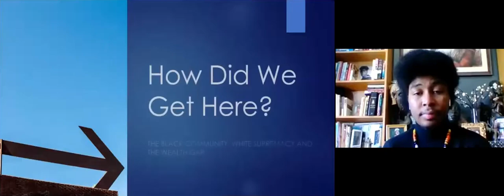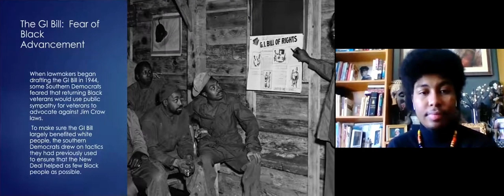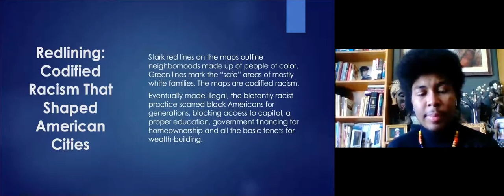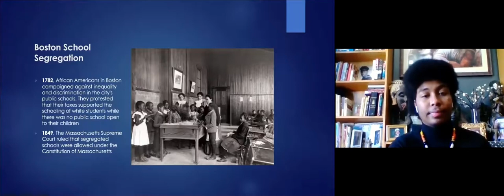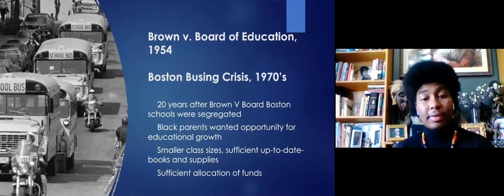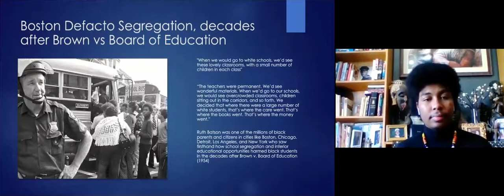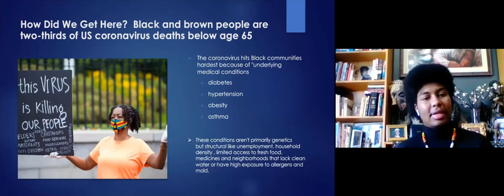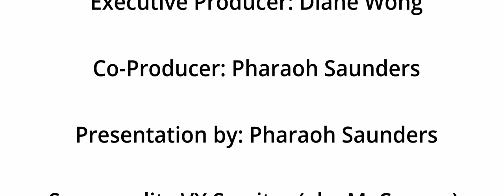Let's Talk About Race: How Did We Get Here? Segment 6 - GI Bill, Redlining, Brown v BoE, Busing